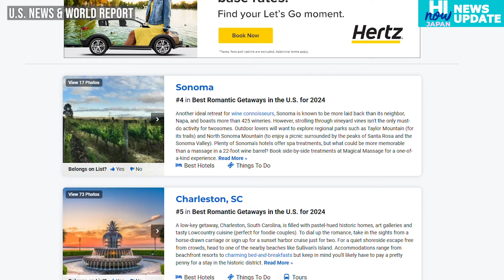ハワイ最新ニュース！ハイナウジャパン ニュース アップデート ２０２４年１月１３日(土)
ハイナウジャパン・ニュース・アップデートはハワイで最も視聴されているテレビ局、Hawaii News Nowのオフィシャルコンテンツ。
毎週ハワイで報道された最新ニュースを日本語でお届けします。

今回のニュース
①２０２４ソニーオープン開幕中！
②ソニーオープンを陰で支える
日本人ボランティアチーム！
③私達も親しみのあるビーチでリラックスする
ハワイアンモンクシール
④雪で覆われたマウナケア山頂
⑤アメリカで最もロマンチックで
ゆっくり休める旅の目的地はハワイ！
⑥ハワイ諸島間の移動で使われるかも！？
未来の乗り物 “シー グライダー！”